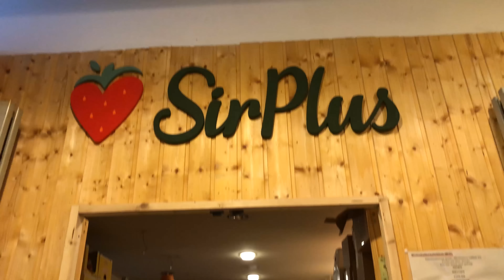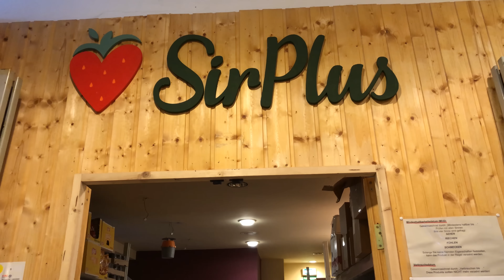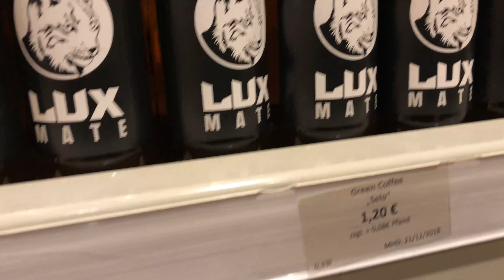A loja de descartados do bem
A Fe Cortez visitou a Sir Plus, um mercado que vende produtos descartados por todos os outros, seja porque as frutas são consideradas feitas, seja porque passaram da validade. E isso nos leva a pensar como contribuímos pra que isso aconteça. Se existe um mercado cheio de alimentos e bebidas que pensamos serem impróprias pra consumo, mas não são... bom, tem alguma coisa errada aí, né? Dá um play pra saber mais.